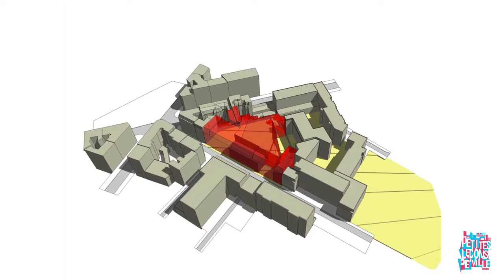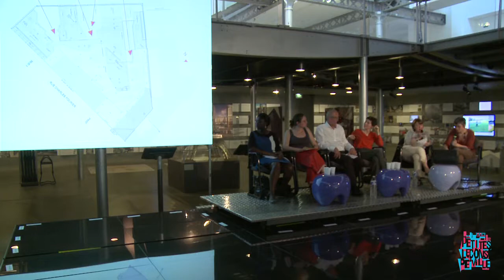Petites Leçons de Ville 2013 - Ville philanthropique - Michel Victor Bière et Claire Guieysse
Rénovation du site de la Mie de Pain dans le 13e arrondissement de Paris

Avec Michel Victor Bière, bénévole de l'association La Mie de Pain et Claire Guieysse, architecte